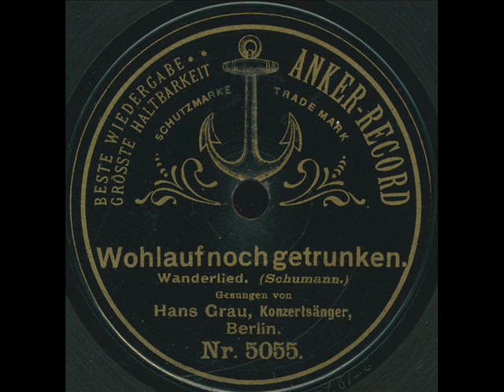Hans Grau - Wanderlied (Schumann)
Anker master 2-1974xxx, rec. Berlin, December 1907 ca.
Anker records are always in demand with collectors of classical music, for not only are they rare in general, but in most cases also of outstanding musical interest. The label published its first sides around 1905, and quickly built up a repertoire encompassing many interesting works usually not recorded by other companies of the time. Many of the big names were signed to HMV or Odeon at the time, but the company was successul with signing promising young artists that in quite a few cases later became famous. From about 1910 on Anker was ready to rival the global players and started to expand internationally, but the Great War put an end to their effords. The company went bankrupt and was bought up by Kalliope, who continued to repress the old Anker masters under various labels well into the 1920s. Although the company in the last years had many internationally known stars in their catalogues (Marie Goetze, Clara Musil, Heinrich Knote and Leo Slezak were amongst those), especially in the earlier years you can find many interesting artists that would be completely forgotten today if not for their few sides for Anker. One of these is tenor Hans Grau. He seems to have started his career around the turn of the century, and was quite a success, especially in Berlin. Apparently he never appeared on an operatic stage, but in his concerts (and on his records) sometimes included Wagnerian excerpts and other arias from operas then popular. Shortly after his few records were made, he was made a Royal Court and Cathedral Singer in Berlin. On one hand this was a great honour, but on the other hand it practically made it impossible for him to pursue an international (or even a national) career, as he had to stay in Berlin more or less constantly, singing at royal festivities and during mass in the cathedral on most Sundays. In 1920 he was still a member of the Berlin Cathedral Choir as one of its very few professional members, but after that I cannot find anything about him.